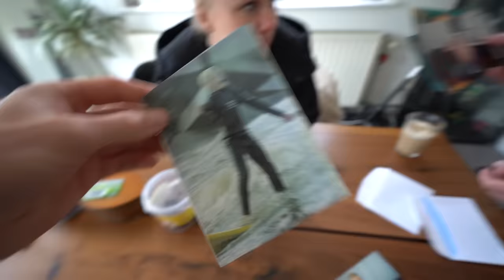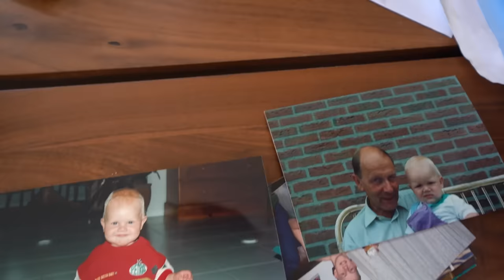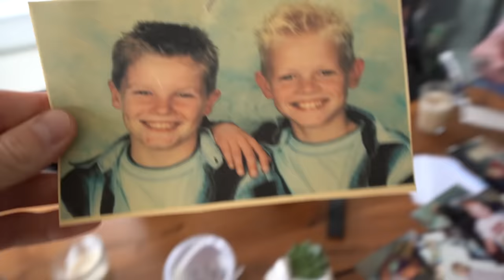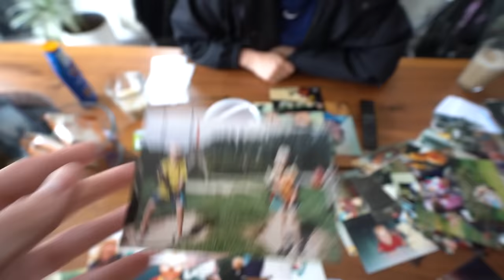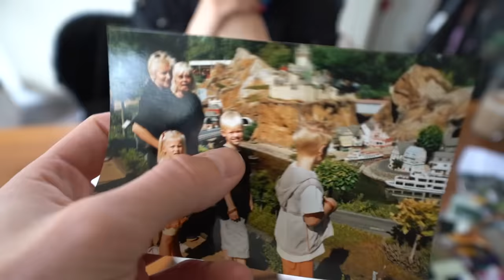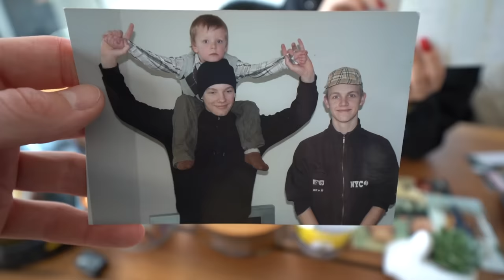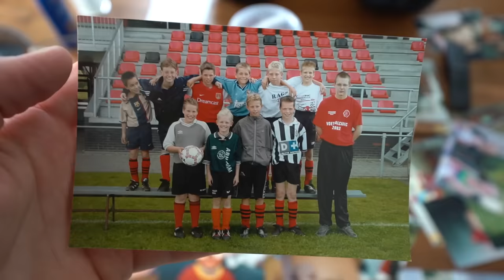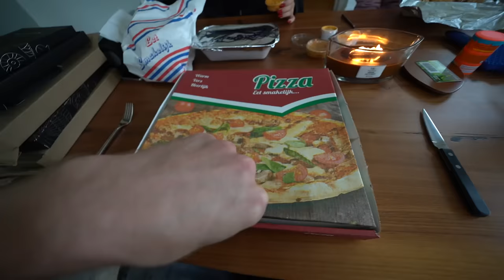MALINO DE PUPPY VOOR DE EERSTE KEER IN BAD #2459